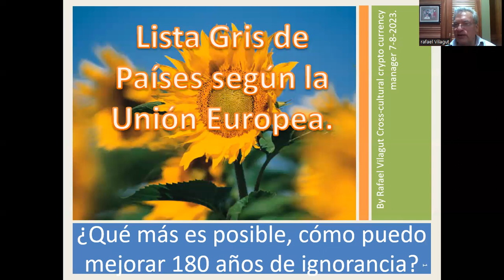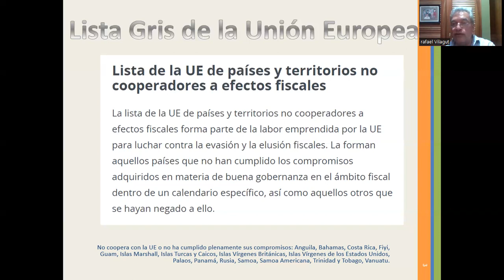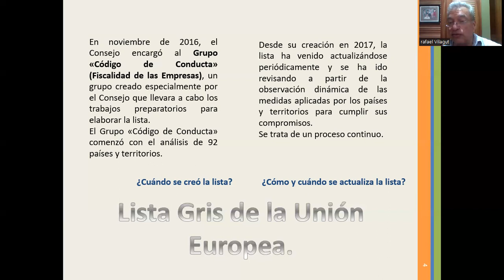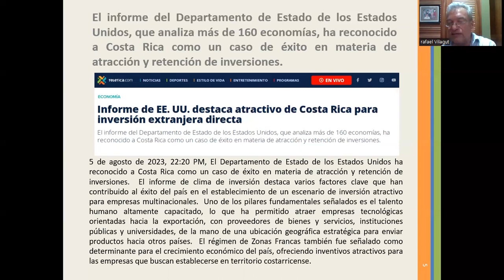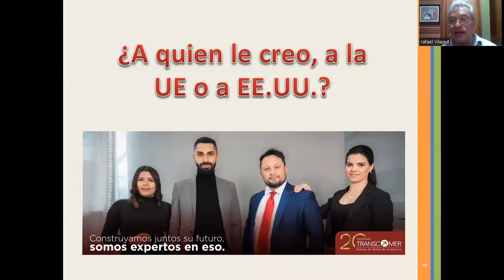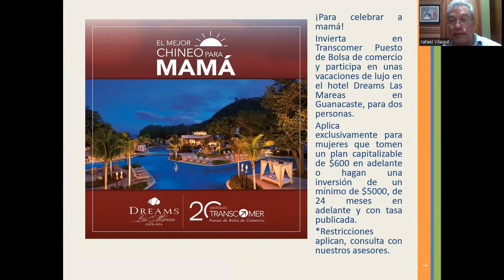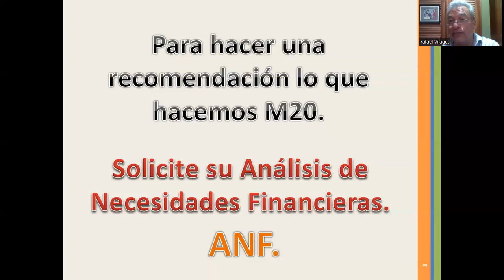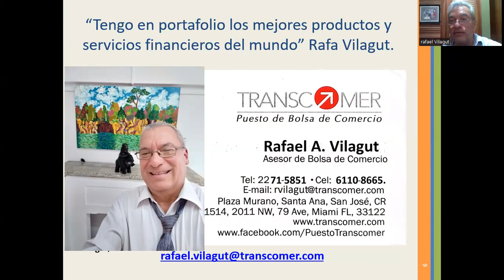Costa Rica: un caso de éxito en materia de atracción de inversiones o No coopera con la UE.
No coopera con la UE o no ha cumplido plenamente sus compromisos: Anguila, Bahamas, Costa Rica, Fiyi, Guam, Islas Marshall, Islas Turcas y Caicos, Islas Vírgenes Británicas, Islas Vírgenes de los Estados Unidos, Palaos, Panamá, Rusia, Samoa, Samoa Americana, Trinidad y Tobago, Vanuatu.

Desde su creación en 2017, la lista ha venido actualizándose periódicamente y se ha ido revisando a partir de la observación dinámica de las medidas aplicadas por los países y territorios para cumplir sus compromisos.  Se trata de un proceso continuo.

El informe del Departamento de Estado de los Estados Unidos, que analiza más de 160 economías, ha reconocido a Costa Rica como un caso de éxito en materia de atracción y retención de inversiones.

5 de agosto de 2023, 22:20 PM, El Departamento de Estado de los Estados Unidos ha reconocido a Costa Rica como un caso de éxito en materia de atracción y retención de inversiones. El informe de clima de inversión destaca varios factores clave que han contribuido al éxito del país en el establecimiento de un escenario de inversión atractivo para empresas multinacionales. Uno de los pilares fundamentales señalados es el talento humano altamente capacitado, lo que ha permitido atraer empresas tecnológicas orientadas hacia la exportación, con proveedores de bienes y servicios, instituciones públicas y universidades, de la mano de una ubicación geográfica estratégica para enviar productos hacia otros países. El régimen de Zonas Francas también fue señalado como determinante para el crecimiento económico del país, ofreciendo inventivos atractivos para las empresas que buscan establecerse en territorio costarricense.

¡Para celebrar a mamá!

Invierta en Transcomer Puesto de Bolsa de comercio y participa en unas vacaciones de lujo en el hotel Dreams Las Mareas en Guanacaste, para dos personas.

Aplica exclusivamente para mujeres que tomen un plan capitalizable de $600 en adelante o hagan una inversión de un mínimo de $5000, de 24 meses en adelante y con tasa publicada.  *Restricciones aplican, consulta con nuestros asesores.